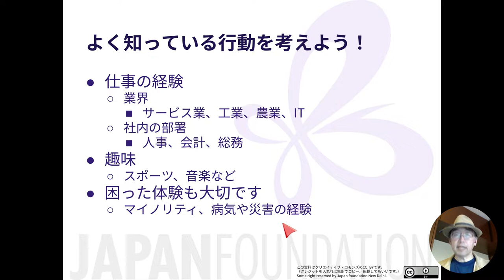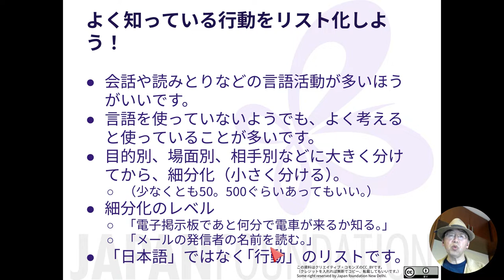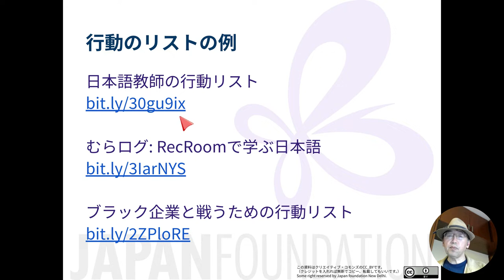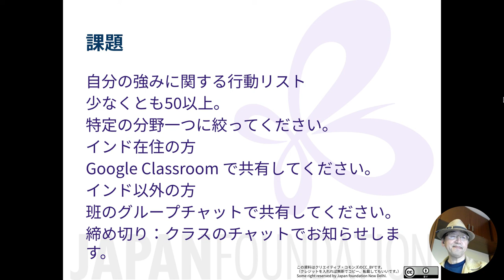1d 自分の欲しっている行動をリストにしよう